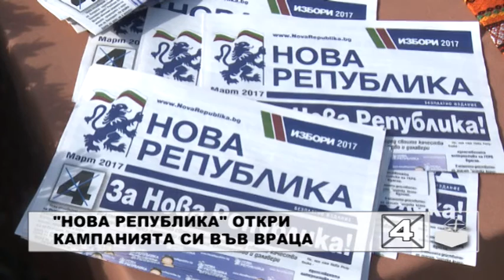RimexTV: "Нова Република" откри кампанията си във Враца